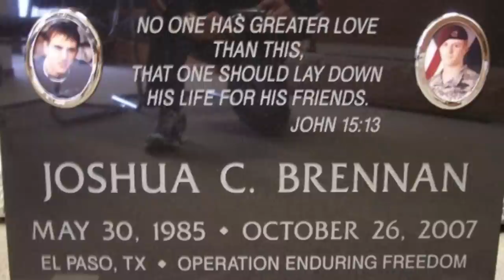In the Footsteps of a Hero: The Joseph Brennan Story by Jesse Granger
Dedicated to the memories of Sgt. Joshua C. Brennan and Spc. Hugo V. Mendoza, killed in action Oct. 25th 2007.

Joseph Brennan enlisted in the Army after his cousin, Sgt. Joshua Brennan was killed in action when his squad was ambushed on Oct. 25th, 2007 in the Korengal Valley of Kunar Province, Afghanistan. For his actions that day, fighting off the ambush and recovering the wounded Brennan from the clutches of Taliban fighters, then Spc. Salvatore Giunta was awarded the Medal of Honor. Ever since that tragic date, Joseph has followed in the footsteps of his cousin Joshua. Jesse Granger recently caught up with Spc. Joseph Brennan as his unit was engaged in a full-spectrum training environment exercise at Grafenwoehr Training Area in Germany.

The U.S. Army Europe's 173rd Airborne Brigade Combat Team, stationed in Vicenza, Italy, is conducting Europe's first full-spectrum training environment exercise, and it began with a bang: 1,500 paratroopers jumped in to Hohenfels Oct. 5 in the first brigade-sized airborne operation in Europe since the unit's combat jump into Iraq in 2003.

A battalion of Slovakian soldiers is augmenting the U.S. Soldiers fighting in the role of enemy forces. Never before have former eastern bloc and U.S. forces worked together as opposing forces in such numbers. Twenty-five years ago we trained to fight against Eastern Europe, now we fight and train with them.

This training is also a change from the exercises that prepare units for operations in Afghanistan and Iraq since 2001. Instead of focusing on counterinsurgency operations, the U.S., alongside troops from more than 10 other nations, are encountering complex training scenarios where they attack and seize objectives, defend against or attack conventional enemy forces and rapidly transition into a stability operations posture.

Correction: The award is referred to in the piece as the "Congressional Medal of Honor." The official title of the award however is just the Medal of Honor.

Video by Jesse Granger, U.S. Army Europe.